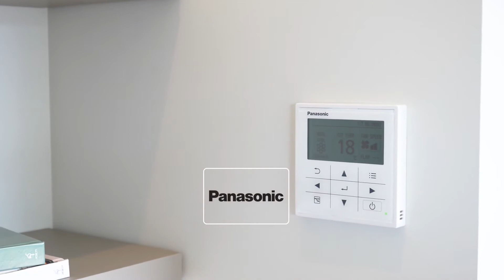Open2view NZ - ID# 529482 - 16 Rose Manor Drive